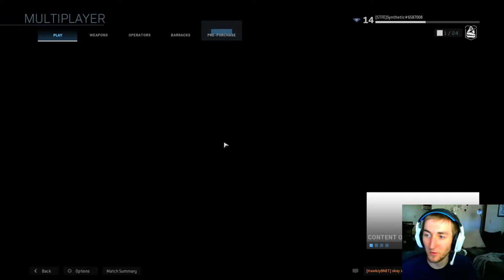40+ KILLS DOMINATION CALL OF DUTY MORDERN WARFARE 2019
Great Game fragging out on the new cod. Using the